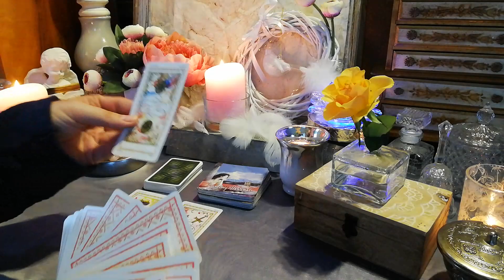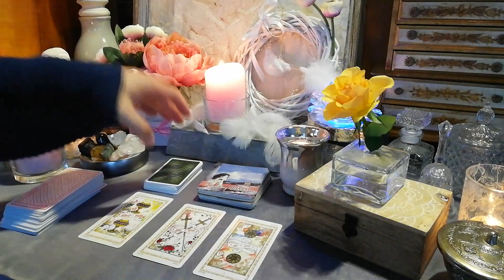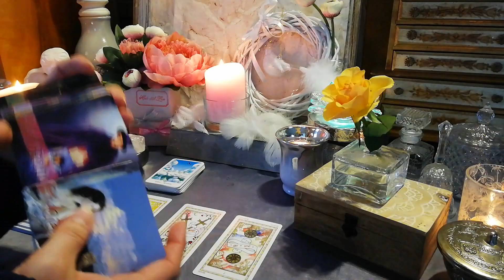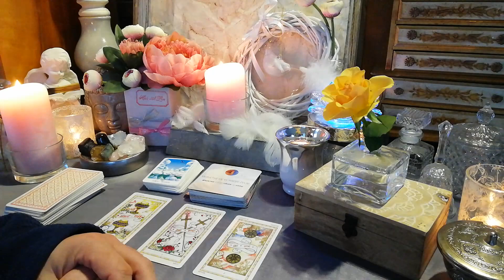Horoskop miłosny dla Byka na maj 2019